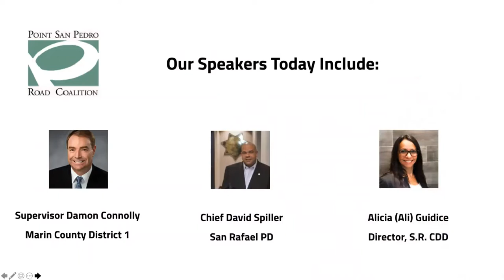2021 Fall Community Meeting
Our fall 2021 Community Meeting featured speakers were Marin Count Supervisor Damon Connolly, San Rafael Police Chief David Spiller and San Rafael Community Development Director Alicia Guidice.